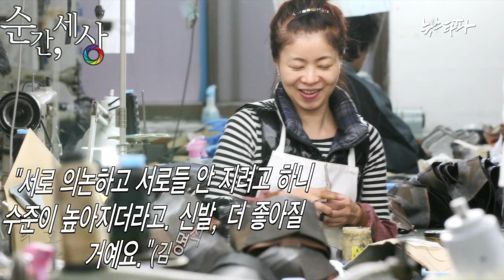S3_3회_4. 순간영상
뉴스타파 시즌 3 - 3회 20130315